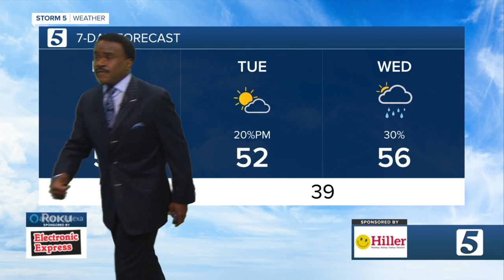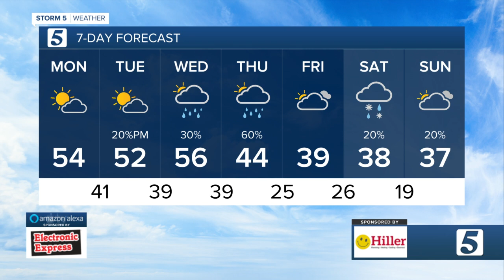Weather Kids: Monday, February 8, 2021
Jayden Bennett is today's weather kid for Monday, February 8, 2021.